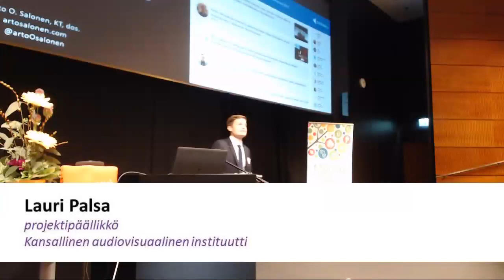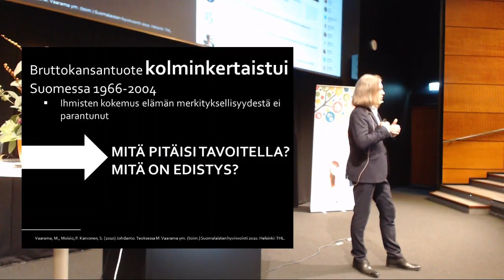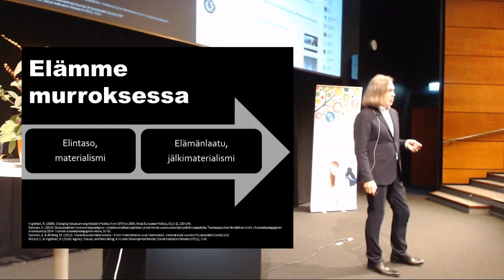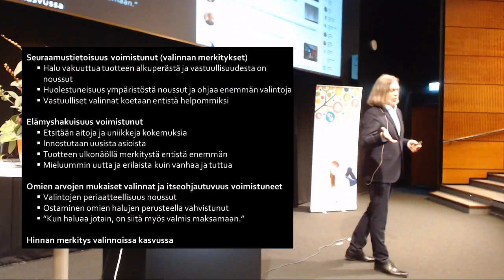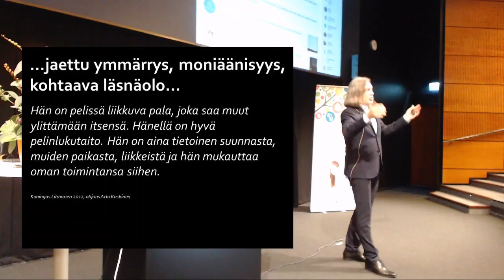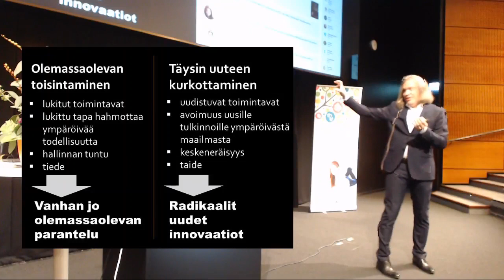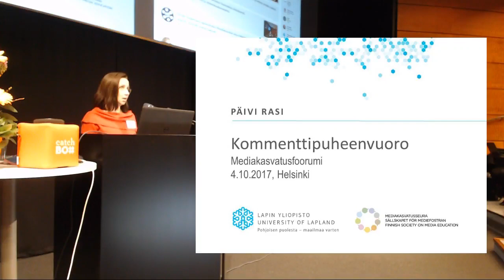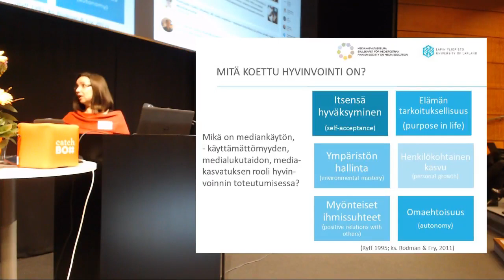Sivistys, merkityksellisyys ja yhteenkuuluvuus - Arto O. Salonen - Mediakasvatusfoorumi 2017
Dosentti Arto O. Salosen esitys Sivistys, merkityksellisyys ja yhteenkuuluvuus Mediakasvatusfoorumissa 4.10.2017. Kommenttipuheenvuoro: Apulaisprofessori (Lapin yliopisto), Mediakasvatusseuran puheenjohtaja Päivi Rasi.